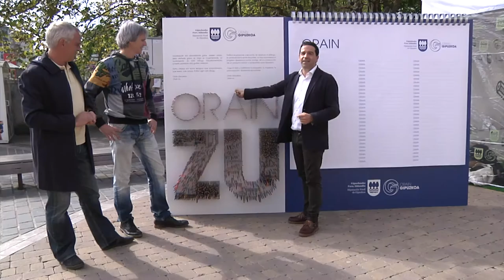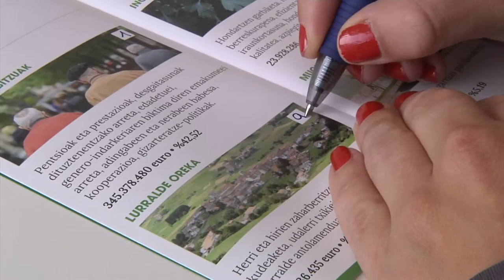Aurrekontu irekien aurkezpena